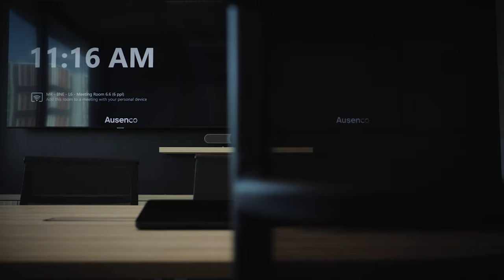Diversified & Logitech - Hybrid Workplace Solution for Ausenco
Ausenco selects Logitech componentry and Microsoft Teams for hybrid workplace meeting rooms for greater flexibility to work remotely and leverage in-office collaboration.